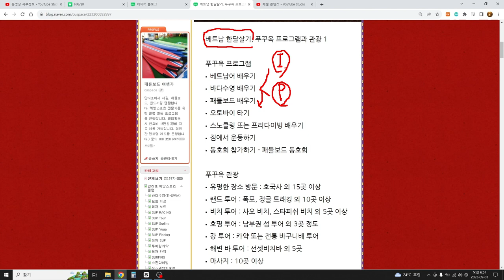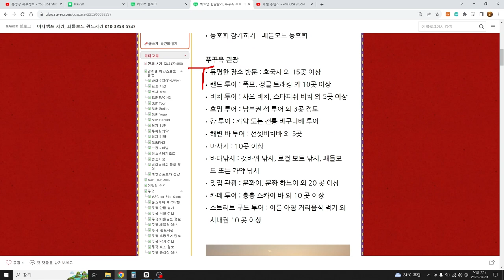베트남 한달살기, 푸꾸옥에서 뭐해 ?